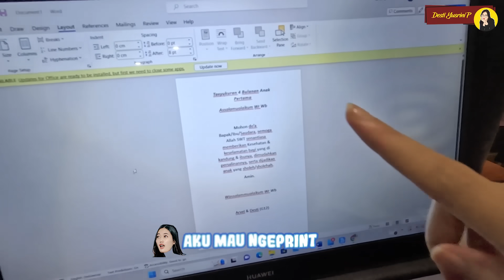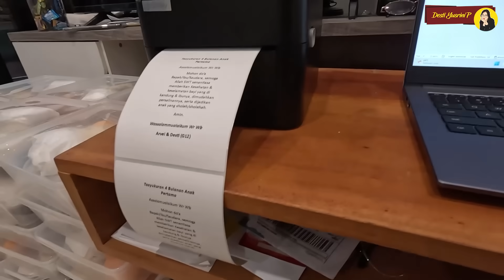A day in my life ! TASYAKURAN 4 BULANAN!